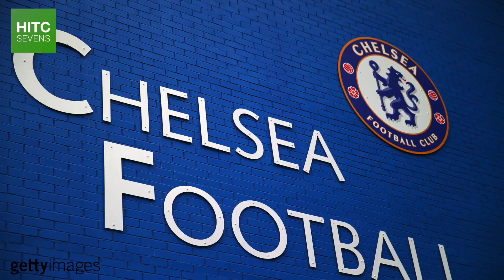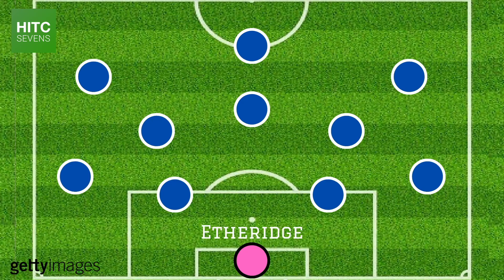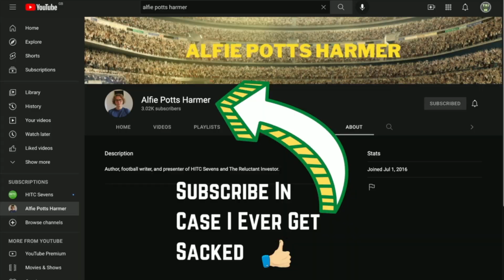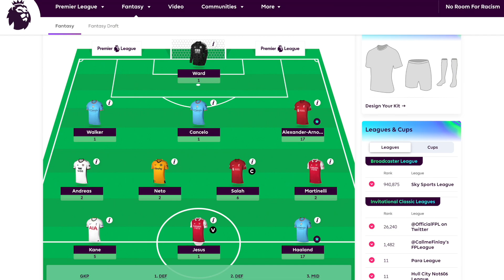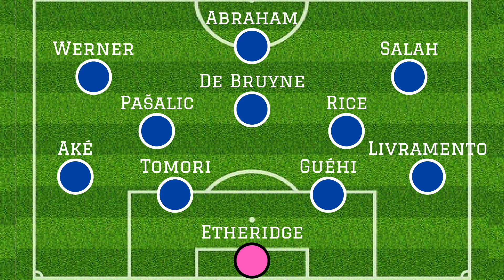Incredible XI Who Never Made It At Chelsea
From AC Milan centre-back Fikayo Tomori to Manchester City talisman Kevin De Bruyne, HITC Sevens takes a look at an incredible fantasy starting XI of Chelsea rejects who were let go by the club.